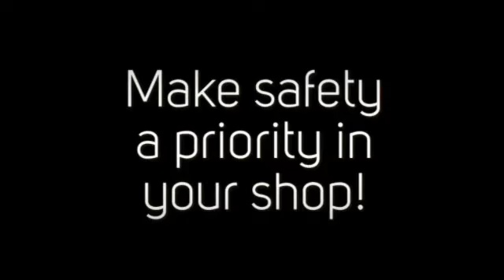Matuskas 21 Days of Stocking Stuffers Timberwolf Safety Supplies 360p